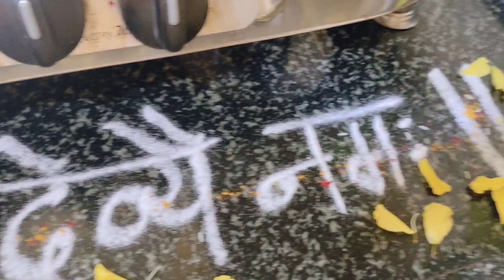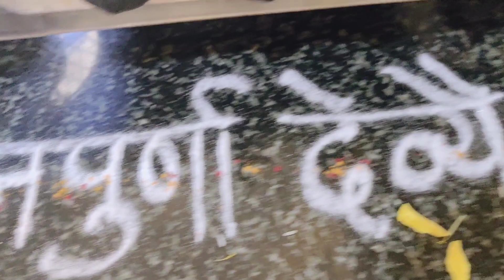पहिल्यांदा केले गुरुचरित्र पारायण संपूर्ण नियमांनुसार 🙏😊अन्नपूर्णा जयंती पूजा 😊/ Parayan samapti 🙏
Hi friends😊